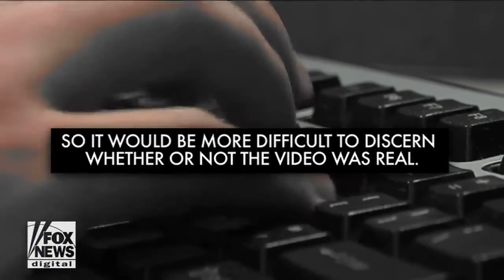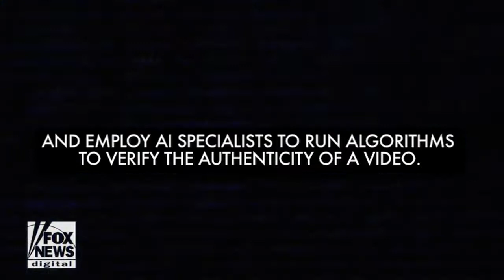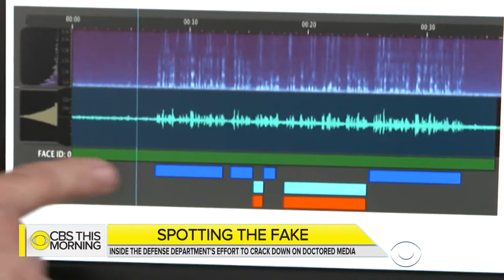FAKE Obama CREATED using AI video TOOL! Careful WHAT you BELIEVE!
An aspect of artificial intelligence that’s sometimes overlooked is just how good it is at creating fake audio and video that’s difficult to distinguish from reality.  The advent of Photoshop got us doubting our eyes, but what happens when we can’t rely on our other senses?  The latest example of AI’s audiovisual magic comes from the University of Washington, where researchers have created a new tool that takes audio files, converts them into realistic mouth movements, and then grafts those movements onto existing video.  The end-result is a video of someone saying something they didn’t, (Not at the time, anyway).  Also take note of holographic Jordan Peele and the CBS news anchors.